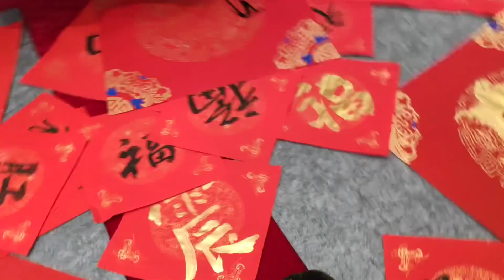Chinese New Year in Full Swing: A Festive Evening at Tsinghua University SIGS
Celebrate the Chinese New Year with me and experience the richness of Chinese culture and tradition